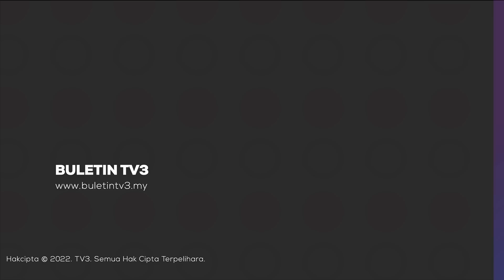BUBAR PARLIMEN? | Teka-Teki Butiran PM Menghadap Agong Pagi Ini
Perdana Menteri, Datuk Seri Ismail Sabri Yaakob dijadual menghadap Yang di-Pertuan Agong Al Sultan Abdullah Ri'ayatuddin Al-Mustafa Billah Shah pagi ini.

Pertemuan difahamkan merupakan perjumpaan biasa sebelum mesyuarat jemaah menteri selain memaklumkan perkara berkaitan pembentangan Bajet 2023 esok.